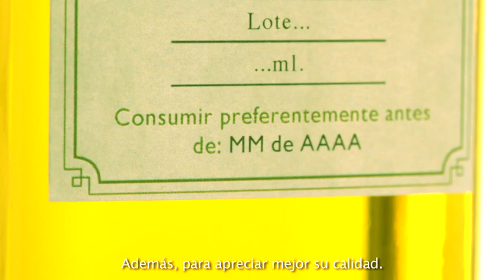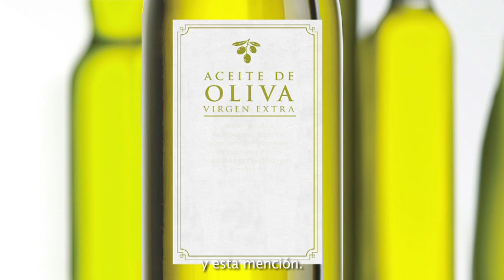Nuestro aceite de oliva virgen extra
Este vídeo muestra cómo se obtiene nuestro aceite de oliva virgen extra, cuáles son sus características, tipos, consejos de conservación y etiquetado.